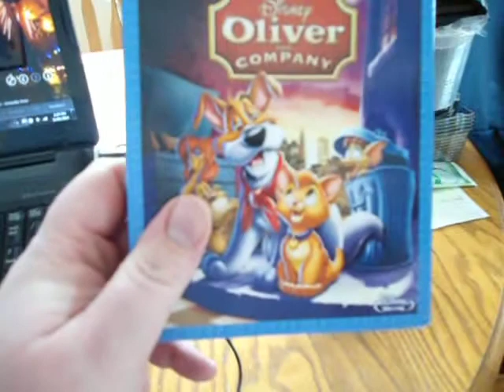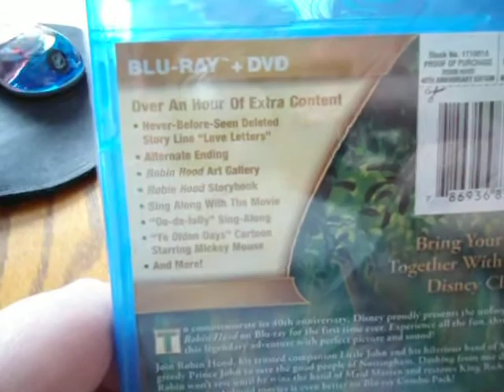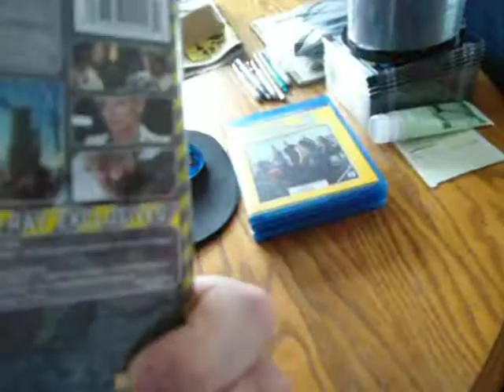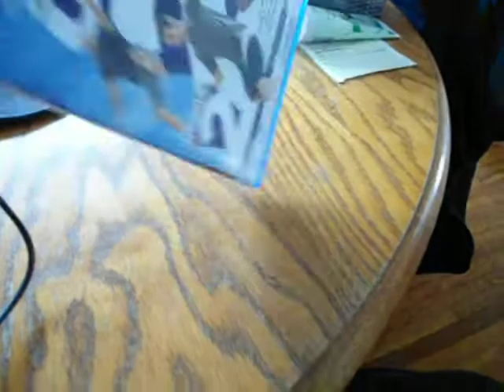Bluray update Jan 31 2014.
my pickups form walmart  and BJ's